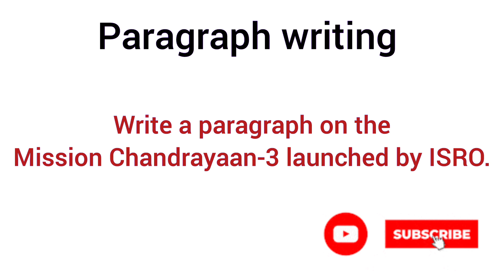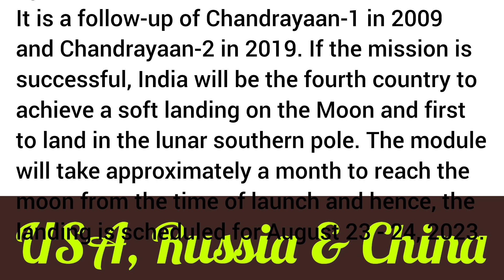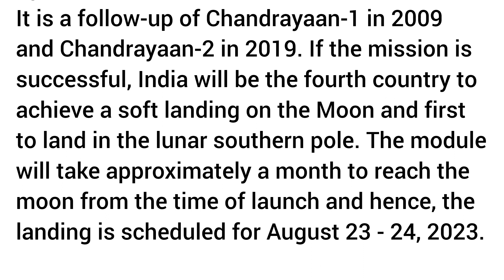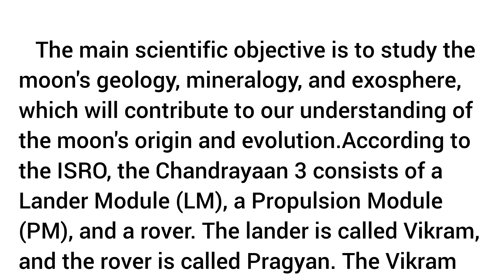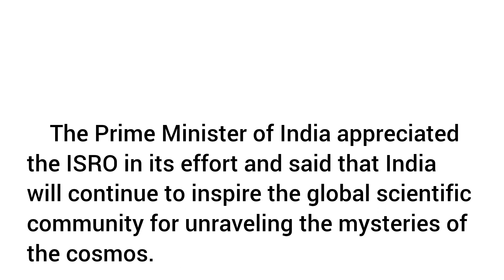Chandrayaan 3 Paragraph in English | Paragraph on Chandrayaan 3 | Essay on Chandrayaan-3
Title: Mission Chandrayaan 3 - A Fascinating Journey to the Moon | Paragraph Writing Examination

Description:
🚀✨ In this video, we present an insightful paragraph writing examination on "Mission Chandrayaan 3," India's ambitious space exploration project aimed at the Moon.

🌌 Mission Chandrayaan 3 - A Fascinating Journey to the Moon 🌕
Join us on a captivating journey as we delve into the remarkable achievements and objectives of Chandrayaan 3. This paragraph writing examination has been specially crafted for students to test their comprehension, creative writing skills, and understanding of India's space endeavors.

📚 Educational and Engaging 🎓
As an educational platform, we strive to offer unique learning experiences. Through this examination, students will have the opportunity to expand their knowledge about space missions, gain insights into the complexities of interplanetary exploration, and appreciate the indomitable spirit of human curiosity and innovation.

🚀 Explore Chandrayaan 3's Objectives 🌠
In this examination, students will have to articulate the primary objectives of Chandrayaan 3. From conducting scientific experiments to studying lunar terrain and searching for water molecules, the mission has multifaceted goals that will challenge the students' ability to convey comprehensive and articulate responses.

🖋️ Sharpen Writing Skills ✍️
A well-structured paragraph is essential for effective communication. This examination encourages students to refine their writing skills, focusing on coherence, logical flow, and clarity. Expressing complex ideas concisely is a crucial skill, and this examination will provide an excellent opportunity for students to hone it.

Are you ready for the challenge? Participate in this paragraph writing examination to put your knowledge of Mission Chandrayaan 3 to the test. Remember, it's not just about what you know but also how you present it!

Don't miss this chance to engage in a fascinating exploration of Chandrayaan 3. 🎬🚀

[Important Note to Teachers and Students]
This video and examination are designed to enhance learning experiences in educational settings. Teachers are encouraged to use this content as a supplementary tool for classroom activities and evaluations. Students are advised to approach the examination with dedication and enthusiasm, demonstrating their understanding and writing prowess. Good luck to all the participants! 🌟📝